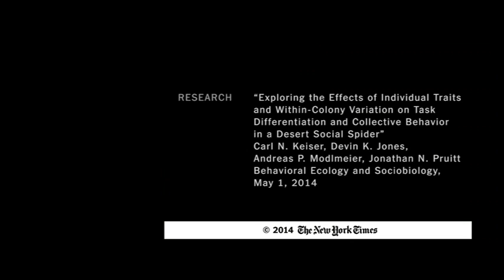Visões da ciência: como as aranhas trabalham juntas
Conheça a organização social de algumas predadoras de oito patas.